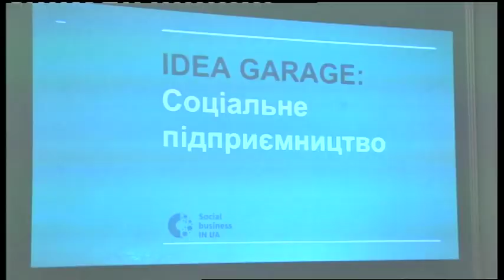19.06.2019. Новини. 08:30